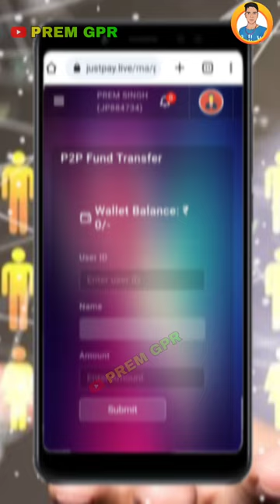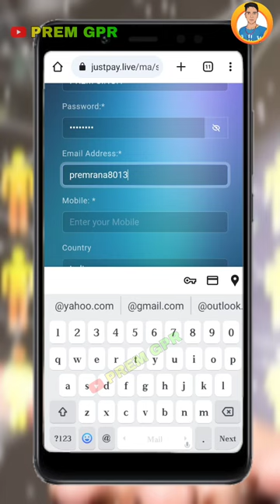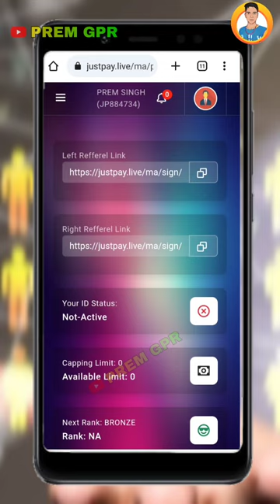just pay me id kaise banaye || just pay join kaise kare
Just pay plan

Network marketing platform

Just Pay joining Link

Referral id -
JP884734

Referral Name -
PREM SINGH

Just pay me id kaise lagaye

Just pay me join kaise ho

How to join just pay